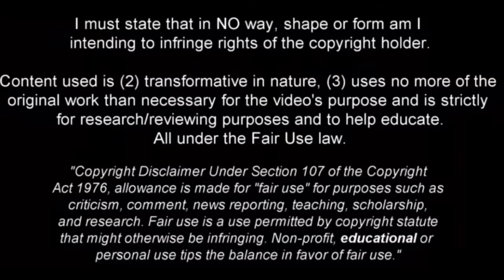Jacob Ondrejka - The Future Of Sweden | WONDER KID ⭐️| 23/24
Jacob Ondrejka Royal Antwerp, Jacob Ondrejka 2023, Ondrejka 2022/23, Karim Adeyemi 2023/24, Jacob Ondrejka vs Cercle Brugge, Ondrejka vs